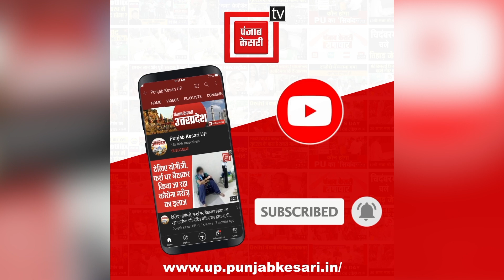भदोही के सपा कैंडिडेट जाहिद बैग ने योगी सरकार पर लगाया झूठ बोलने का आरोप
भदोही के सपा कैंडिडेट जाहिद बैग ने योगी सरकार पर लगाया झूठ बोलने का आरोप-‘भाजपा को लोगों ने खारिज कर दिया, यूपी में चल रही है सपा की लहर’